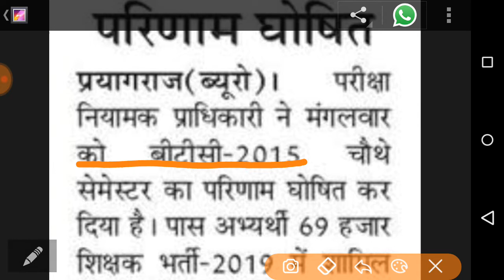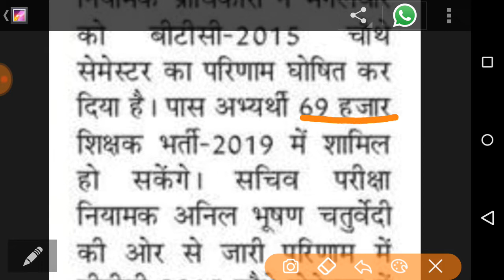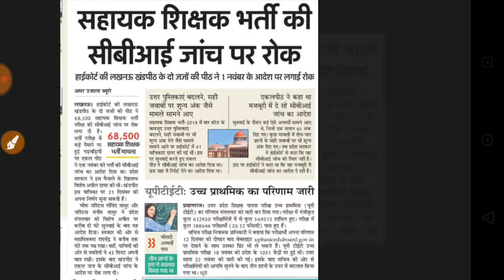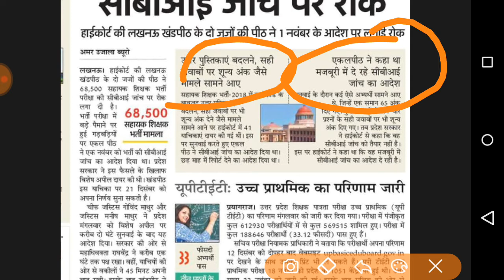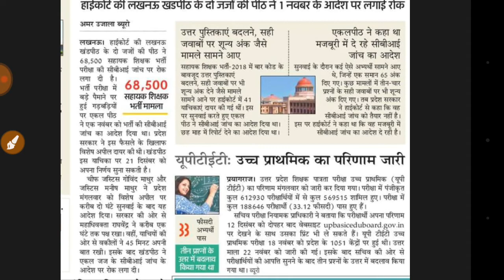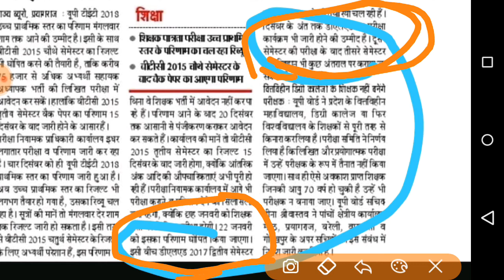डी.एल.एड 2017 परीक्षा BTC 2015 Result out 68500 CBI जाँच update Tet Upper pri. Result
डी.एल.एड 2017 द्वितीय सेमेस्टर परीक्षा
BTC 2015 Result out
68500 CBI जाँच update
Tet Upper primary Result
uppmeritlist new